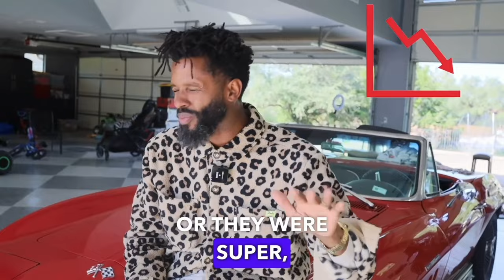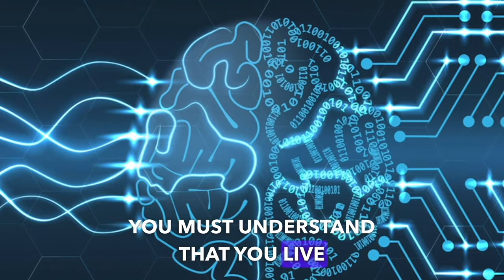THE 10 WORST MONEY MISTAKES to avoid/stop if you want to become wealthy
Ready to fix your relationship with money? In this video, I reveal the top 10 mistakes people often make with money and how to avoid them. Whether you're struggling with debt, savings, or just need a mindset shift, this video is your key to unlocking a wealthier, more abundant life.

Timestamps & Mistakes Overview:
00:00:23 - Mistake #1: Avoiding the Numbers
00:01:07 - Mistake #2: Unrealistic Money Goals
00:02:25 - Mistake #3: Not Paying Yourself First
00:03:25 - Mistake #4: Accumulating Bad Debt
00:04:29 - Mistake #5: Surrounding Yourself with Financial Negativity
00:05:17 - Mistake #6: Ignorance About Taxes
00:06:14 - Mistake #7: Believing in a Fixed Financial Reality
00:07:00 - Mistake #8: Not Investing Wisely
00:07:38 - Mistake #9: Negative Attitude Towards Money
00:08:38 - Mistake #10: Failing to Educate Yourself on Money

💡 Each mistake is a lesson in making smarter choices and developing a healthier attitude towards finances.

Claim your free 7 Abundance Activators training bundle now by visiting Transform your financial life from scarcity to abundance!

Tag someone who needs to see this and let's spread the knowledge!